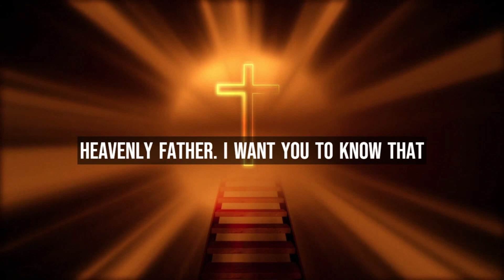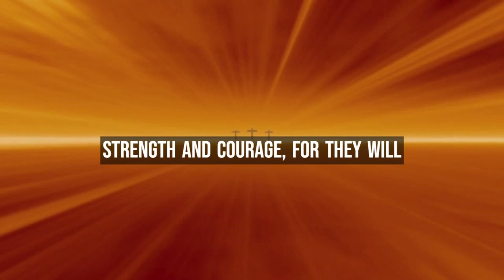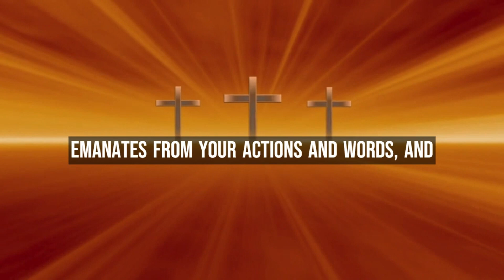🚨 GOD'S ALERT: "LISTEN TO ME, IT'S URGENT" | Do You Have 3 Minutes for God Today? GOD's message📖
🚨 GOD'S ALERT: "LISTEN TO ME, IT'S URGENT" | Do You Have 4 Minutes for God Today? GOD's message📖

Welcome to 'God's Advice Today'! This channel is your haven for receiving daily spiritual inspiration that resonates with your journey. We bring you profound messages of faith, hope, and divine guidance, tailored to help you navigate each day's challenges.

1. God message for me today
2. God message for me
3. God message
4. God's message
5. God message for you
6. Message from god
7. God's blessings message
8. Jesus message
9. God's message for me today
10. God message tarot
11. God's message for me
12. God's message today
13. Message of god
14. Sermons
15. God's message for you today
16. Motivational
17. Message from universe
18. Urgent message from god
19. Universe Message
20. Faith quotes
21. Jesus quotes
22. Church
23. Joel Osteen
24. Bible quotes
25. Bible message
26. Quotes god
27. God's Motivation
28. Bible god quotes
29. Life quotes
30. Faith god quotes
31. Christian Motivation
32. The Lord Helps
33. God Helps
34. Grace for purpose
35. Jesus Status and Quotes
30. Faith god quotes
31. Christian Motivation
32. The Lord Helps
33. God Helps
34. Grace for purpose
35. Jesus Status and Quotes

1. God message for me today
2. God message for me
3. God message
4. God's message
5. God message for you
6. Message from god
7. God's blessings message
8. Jesus message
9. God's message for me today
10. God message tarot
11. God's message for me
12. God's message today
13. Message of god
14. Sermons
15. God's message for you today
16. Motivational
17. Message from universe
18. Urgent message from god
19. Universe Message
20. Faith quotes
21. Jesus quotes
22. Church
23. Joel Osteen
24. Bible quotes
25. Bible message
26. Quotes god
27. God's Motivation
28. Bible god quotes
29. Life quotes
30. Faith god quotes
31. Christian Motivation
32. The Lord Helps
33. God Helps
34. Grace for purpose
35. Jesus Status and Quotes
30. Faith god quotes
31. Christian Motivation
32. The Lord Helps
33. God Helps
34. Grace for purpose
35. Jesus Status and Quotes